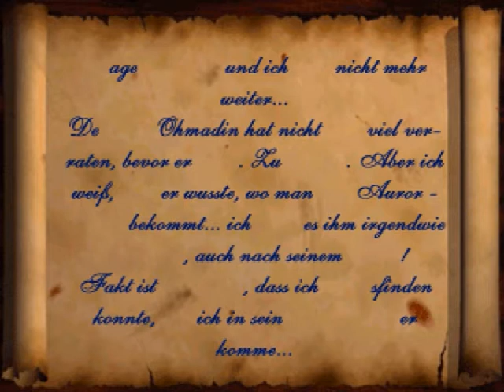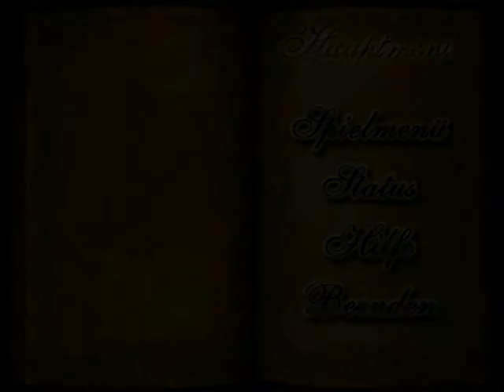Let's Play Legacy of Dream [21] - Der Lebensstrom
von: MysticT

Der Teil gefällt mir wieder gut *-*